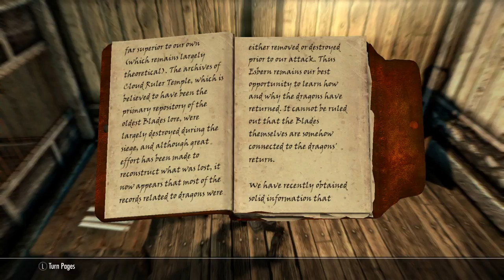(S.B.I.1) Skyrim - Raven Mogwai (Dark Elf) Part 81